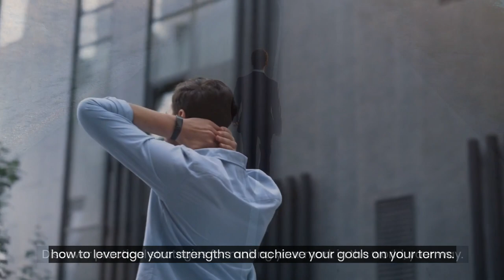Quietly Ambitious: How Introverts are Changing the Game of Success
Society often places a premium on extroversion, leaving introverts feeling like they have to force themselves to be something they're not. But there's a different way. "Quietly Ambitious" is the article that will show you how to leverage your strengths and achieve your goals on your terms.

Discover practical strategies for making your mark in the world, your way. "Quietly Ambitious" is the ultimate guide for introverts who want to succeed without compromising who they are.